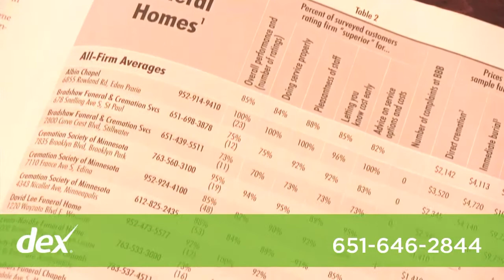Holcomb-Henry-Boom-Purcell Funeral Homes & Cremation Service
Holcomb-Henry-Boom-Purcell Funeral Homes & Cremation Services